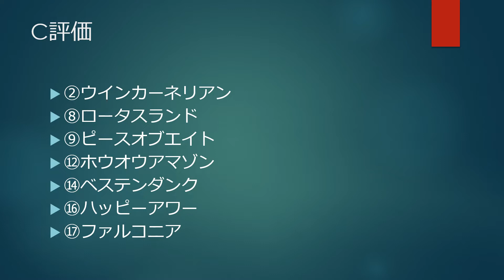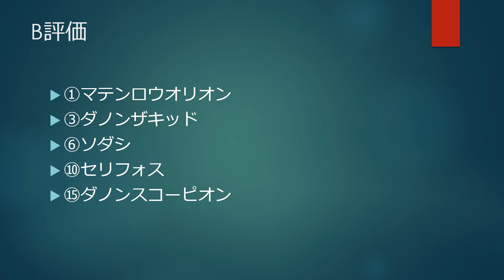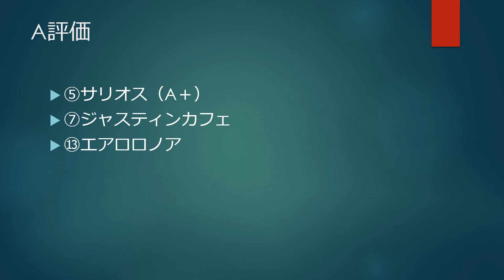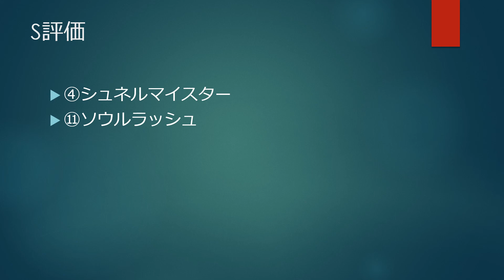2022)マイルCSの全頭評価！！意外な穴馬も紹介！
tictok
→金欠大学生＠競馬予想